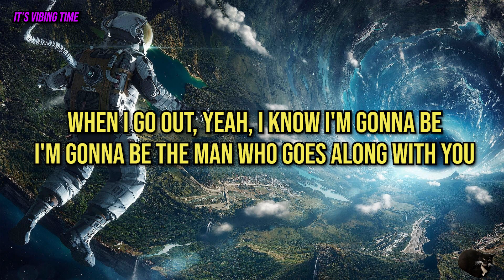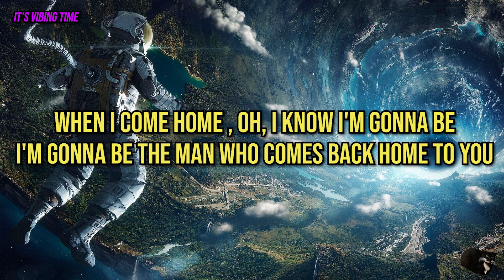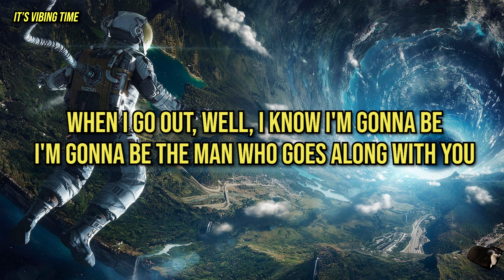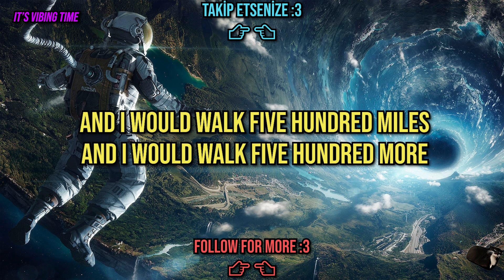The Proclaimers - I'm Gonna Be (500 Miles) Lyrics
Lyrics
When I wake up, well, I know I'm gonna be
I'm gonna be the man who wakes up next to you
When I go out, yeah, I know I'm gonna be
I'm gonna be the man who goes along with you
If I get drunk, well, I know I'm gonna be
I'm gonna be the man who gets drunk next to you
And if I haver, hey, I know I'm gonna be
I'm gonna be the man who's havering to you

But I would walk five hundred miles
And I would walk five hundred more
Just to be the man who walked a thousand miles
To fall down at your door

When I'm working, yes, I know I'm gonna be
I'm gonna be the man who's working hard for you
And when the money comes in for the work I do
I'll pass almost every penny on to you
When I come home (When I come home), oh, I know I'm gonna be
I'm gonna be the man who comes back home to you
And if I grow old, well, I know I'm gonna be
I'm gonna be the man who's growing old with you

Da lat da (Da lat da), da lat da (Da lat da)
Da-da-da dun-diddle un-diddle un-diddle uh da-da

When I'm lonely, well, I know I'm gonna be
I'm gonna be the man who's lonely without you
And when I'm dreaming, well, I know I'm gonna dream
I'm gonna dream about the time when I'm with you
When I go out (When I go out), well, I know I'm gonna be
And when I come home (When I come home), yes, I know I'm gonna be
I'm gonna be the man who comes back home with you
I'm gonna be the man who's coming home with you

And I would walk five hundred miles